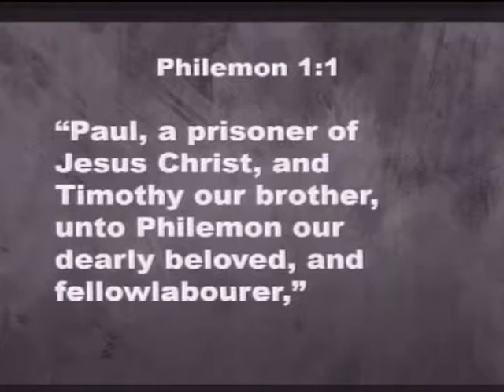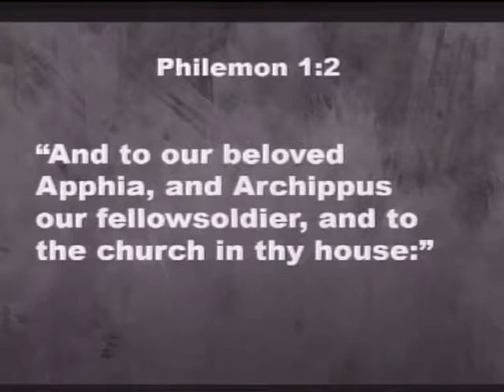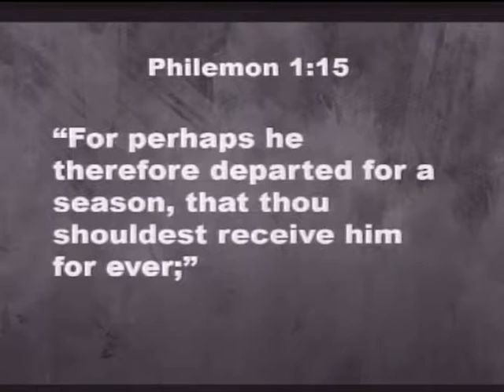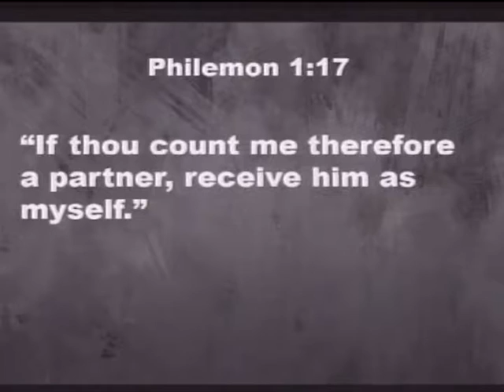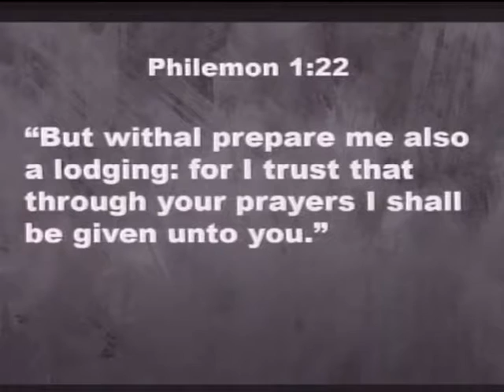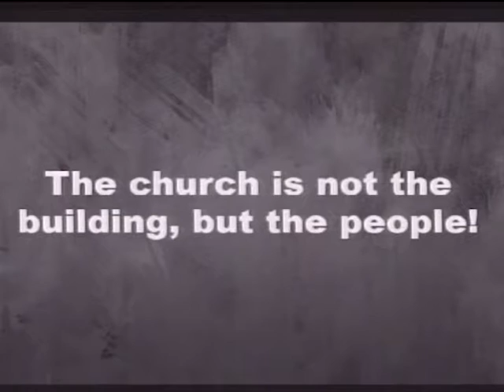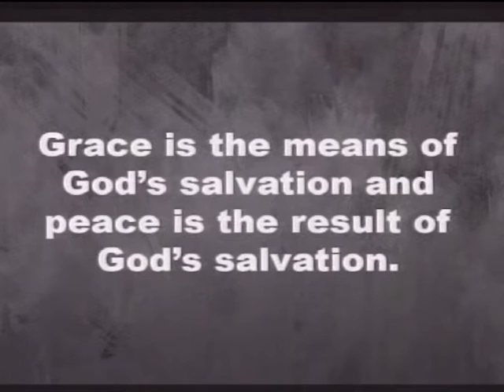Affirming the Deity of Christ